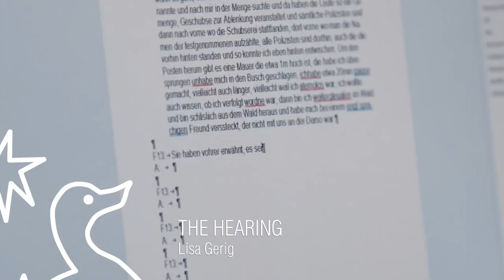Trailer Queer Porto 9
A quick glimpse at all the films of Queer Porto 9 - International Queer Film Festival.

10-14 October 2023
Batalha Centro de Cinema & Reitoria da Universidade do Porto - Casa Comum

* Music: Pantha du Prince (Steiner im Flug) - authorized use by the artist